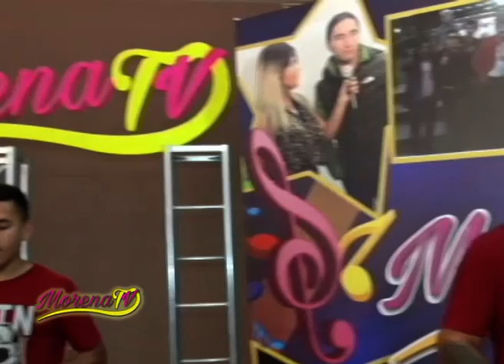JL y Los Buenos del Cuarteto en Morena Tv